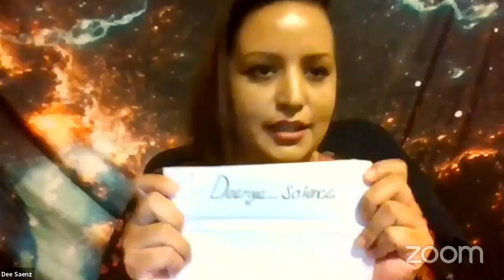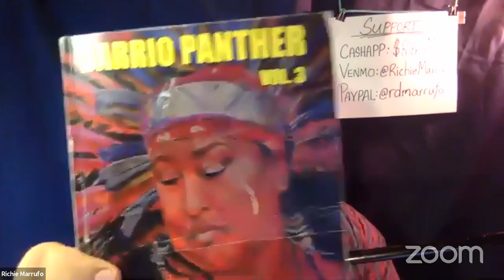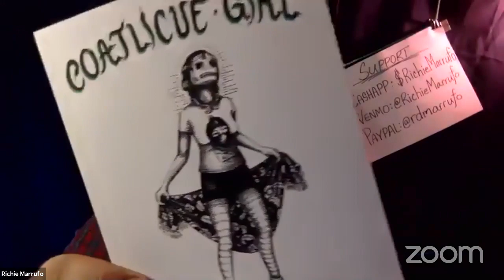BWOMS presents: Stay at Home Open Mic, 5/11 2020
Check out our Stay at Home Open Mic from Monday, May 11th 2020.

As always, we appreciate everyone who signed-up to perform and all those who joined us in the livestream. Hosted by Richie David Marrufo (IG

Follow us online to be kept updated on future events and performance opportunities!